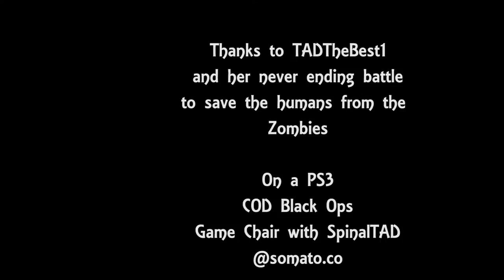TADTheBest1 Takes on COD Zombies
A short recording of TADGamer taking on the zombies in Call of Duty Black Ops. Running on a PS3 using a Spinal TAD enhanced XRocker gaming chair.